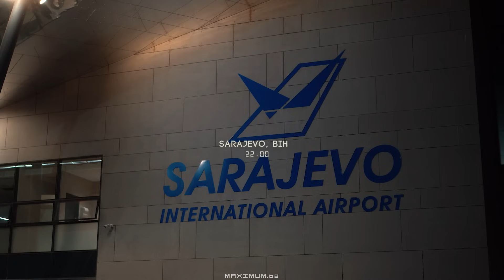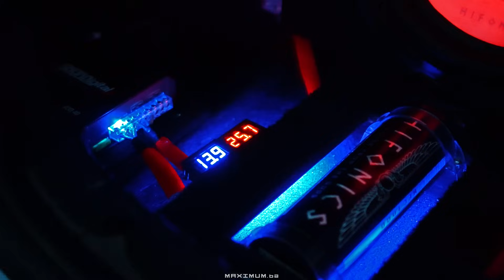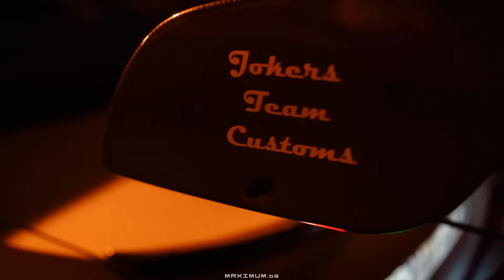BMW E90 sa Lambo Vratima u Tokyo Stilu | GAS NA MAX #03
© & ® Maximum